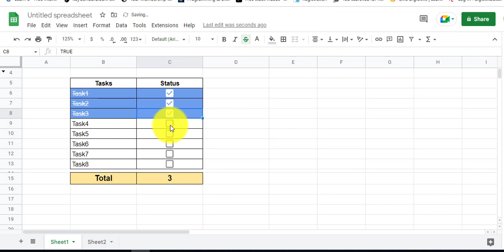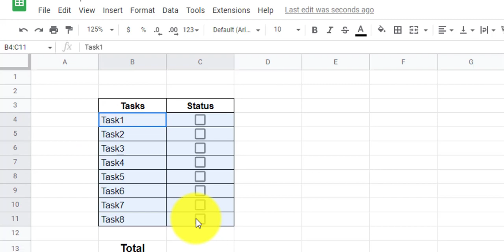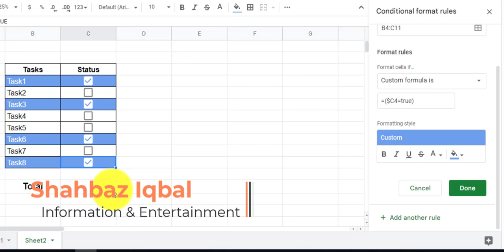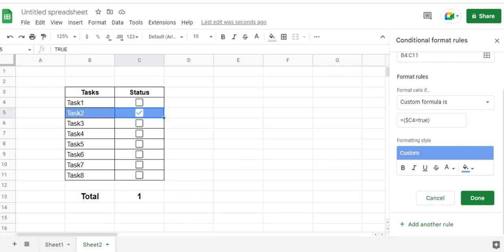How to Apply Conditional Formatting on checkbox | Google Sheet